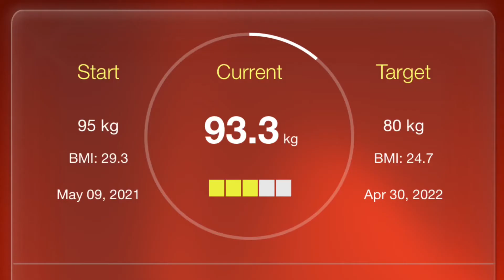Weigh in and Update week 47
It’s day 337 of my weight loss journey. Today I’m giving an update to how the last week has been before weighing in, I’m a bit apprehensive about weigh in.